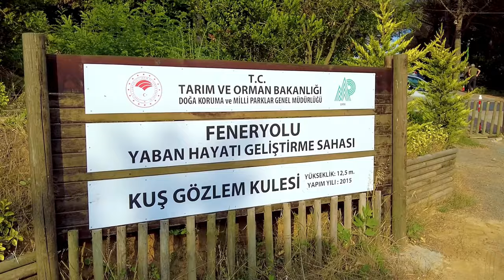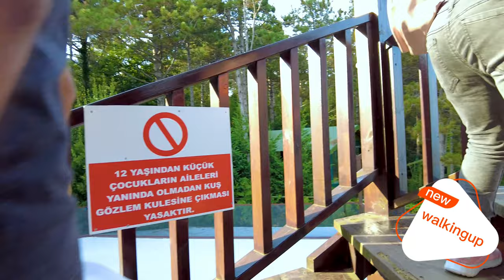Sariyer 2022 | Istanbul Sariyer Gozlem Kulesi | 4k UHD 60fps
Hello everyone The National Parks Bird Watching Tower is located within the borders of Sarıyer district of Istanbul province.In this place, which was opened in 2015; There are Observation Tower, Cafe – restaurant, Walking areas and. It is also a great place for photo safari enthusiasts to shoot the Bosphorus view.This tower is used for monitoring, observing, educating, and promoting wildlife. A tower built for bird watching in more favorable conditions and monitoring migration events. A cafeteria is also located under this two-storey wooden structure. The cafe and observation tower should be considered separately. As a result, you don't need to use the restaurant to get to the observation tower.In the restaurant, you can have breakfast, eat and drink, and drink tea and coffee against this beautiful view. From the National Parks Bird Watching Tower, you can see the Bosphorus and Yavuz Selim Bridge.

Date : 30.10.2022